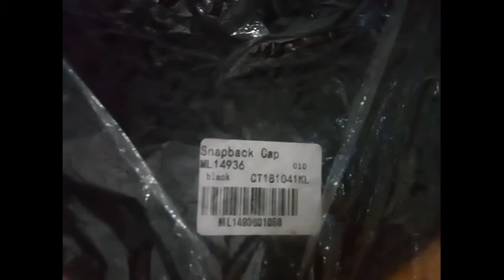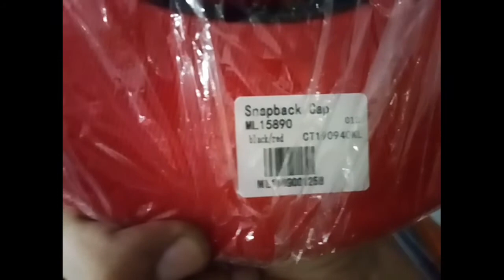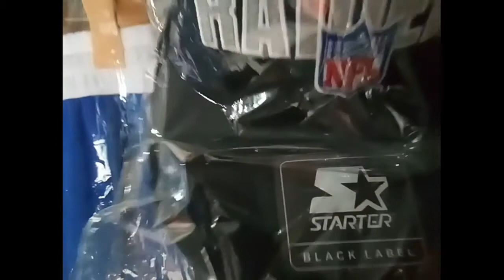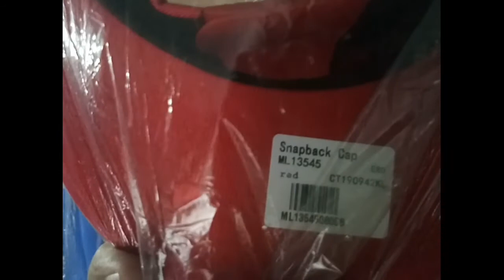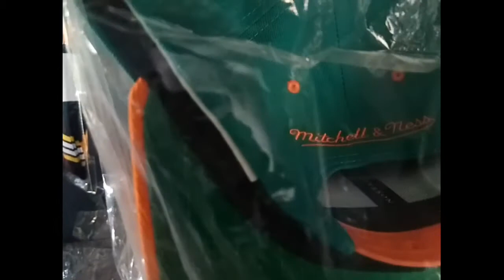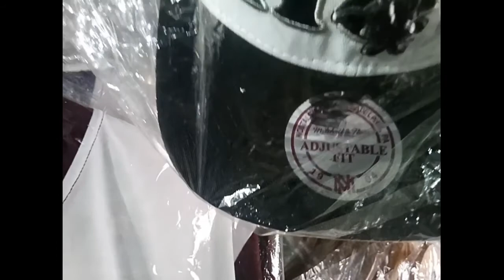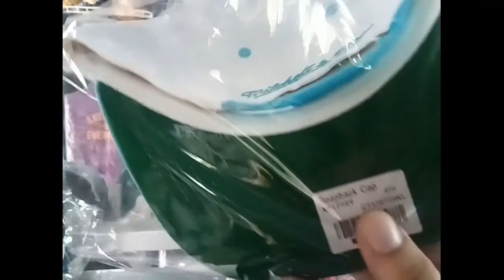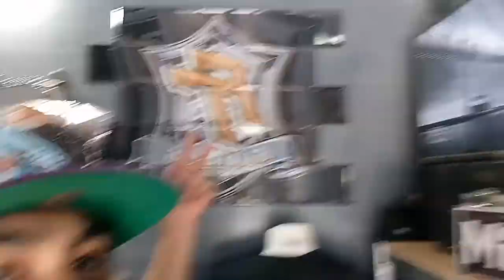USAPANG VINTAGE CAPS （EPISODE2）FT CL